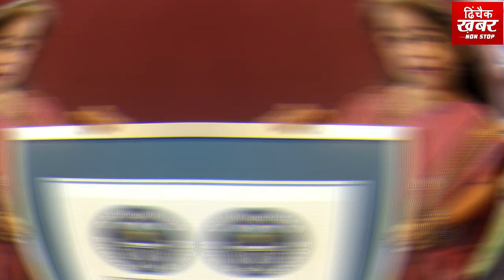कभी हाइट को लेकर लोग उड़ाते थे मजाक, आज दुनिया की सबसे छोटी महिला से मिलने को तरसते है लोग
28-year-old Jyoti from Nagpur, whose height is only 63 cm and due to this, today she is famous all over the world and is no less than a celebrity!
Tell that Jyoti, not considering her low height as her weakness, made it her strength and on the basis of this strength, she is earning a lot of fame today! Jyoti is recognized as the smallest woman in the world today! Jyoti has appeared in many reality shows. In the year 2009, a documentary has also been made on them. Not only this, Jyoti has also appeared in American Horror Story and now her dream is to work in Bollywood films one day. Apart from all this, Jyoti also works as a social worker. Seeing Jyoti, the question comes in everyone's mind that why their height is so low. So let me tell you that when Jyoti was born, she was also like normal children. But, when she was five years old, it was found that she had a bone disease called achondroplasia. Even after seeing many doctors, Jyoti's height did not increase. In the beginning, due to this, Jyoti had to suffer a lot, but then gradually people's love for Jyoti increased. Then when Jyoti turned 18, she got the title of the world's shortest woman and her name was recorded in the Guinness World Records. Today, Jyoti has lakhs of followers on social media too, who love her a lot!